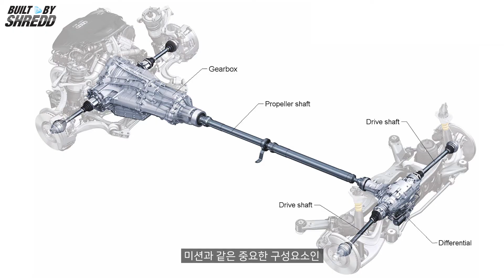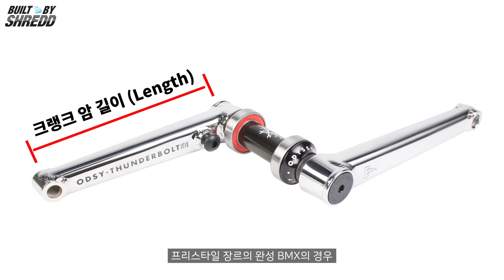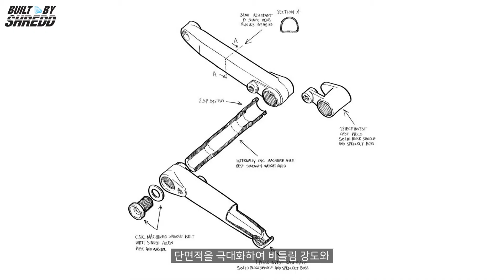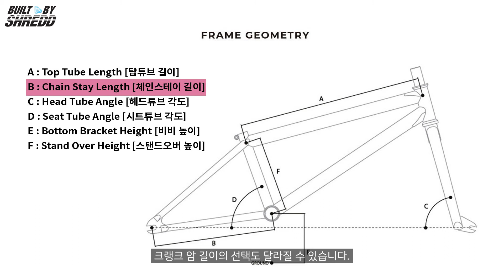BMX 파츠 배우기 : 드라이브 트레인을 알아보자! [이론편 1부 : 크랭크와 비비] by 슈레드바이크(SHREDD bikes).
All about BMX DRIVETRAIN Chapter 1 : Crank / BB
드라이브 트레인이란 동력을 전달하는 구성요소로써
BMX에선 크랭크, 비비, 스프라켓, 체인, 페달을 말합니다.
자동차로 비유하면 미션과 같은 중요한 구성요소인
드라이브 트레인의 종류 및 파츠들의 특징 그리고 상세 분류 및 차이점 (지오메트리)에 대해
이론을 배우는 시간을 갖도록 하겠습니다.

@@드라이브 트레인 관련 콘텐츠는 2부작으로 구성되며@@
이번 시간에는 1부로써 크랭크와 비비의 종류,
그리고 상세 분류와 특징에 대해 알아보는 시간을 갖도록 하겠습니다.
보다 추가적인 설명을 원하시는 분들은 슈레드 방문을 권장합니다.
유익하게 감상하시길 바랍니다.

*TIME TABLE*
00:00 드라이브 트레인이란?
01:04 크랭크란 무엇인가?
01:13 크랭크의 타입과 종류
01:40 3피스 크랭크의 구성요소
02:17 크랭크 "스핀들" 이란?
02:30 크랭크 "스플라인" 이란?
02:59 크랭크 암 길이와 구성요소
03:34 크랭크 등급에 따른 볼트 체결방식의 차이점
04:11 가격차이는 왜 나는가?
04:53 크랭크 업그레이드를 고민중인 분들께 알려드리는 고급정보
05:11 장르에 따라 다르게 사용되는 크랭크 암 사이즈
05:42 크랭크 암의 길이에 따라 BMX가 나가는 느낌도 다른가?
06:09 요즘스트리트 프레임에는 짧은 크랭크를 많이 사용한다?
07:13 한국의 잘타는 BMX 라이더들은 (6 Ball Club) 어떤 크랭크를 사용하는가?
07:51 BB란 무엇인가?
07:59 BB종류
08:10 아메리칸 (US) 타입 비비
08:45 유로(EURO) 타입 비비
09:08 스페니쉬(SPANISH) 타입 비비
09:32 미드(MID) 타입 비비
09:41 비비의 내경은 어떻게 되나요?
10:25 비비구입시 선택방법

슈레드 바이크 비디오 채널.
SHREDD BIKES VIDEO CHANNEL.
BMX SHOP IN SEOUL, SOUTH KOREA.